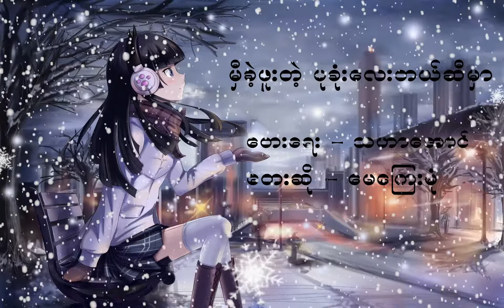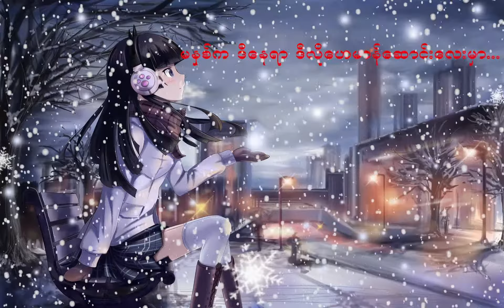May Kyay Mone - မှီခဲ့ဖူးတဲ့ ပုခုံးလေးဘယ်ဆီမှာ ( Lyric Video )